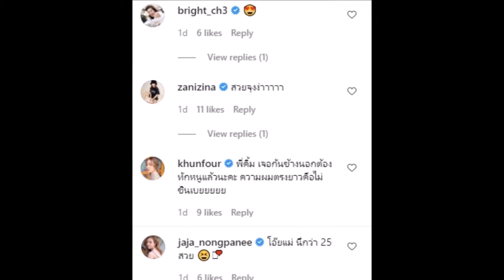“เจนิเฟอร์ คิ้ม” อวดหน้าสดไร้เมคอัพ ลุคนี้ดีมาก สวยจำแทบไม่ได้